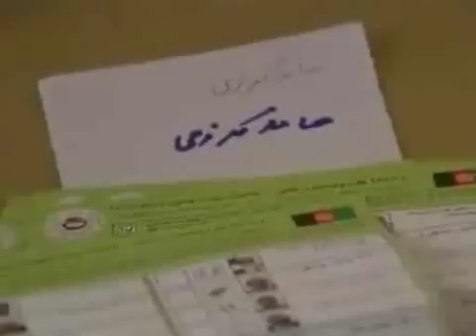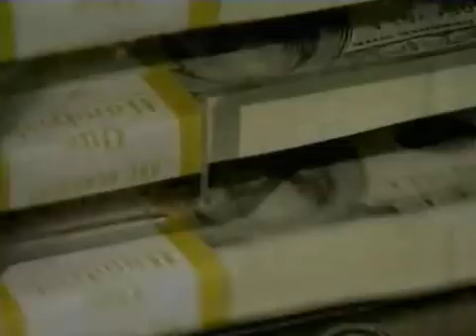Obamas begin vacation as health care debate rages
VIDEO -- President Obama and his family are in Martha's Vineyard for a time-out in a tough summer.

Wikipedia Link